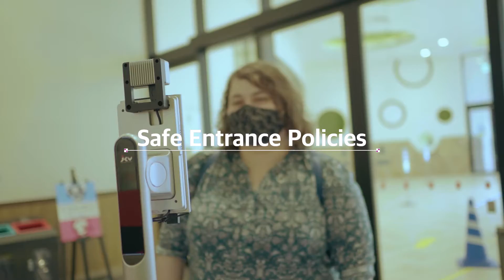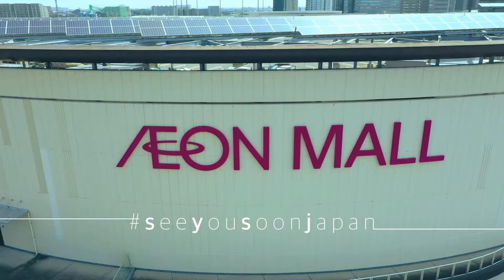AEON MALL in 2020 ・ Have a fun, safe, and worry-free time at AEON MALL Makuhari New City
Temperature checks, hand-sanitizer, and social distancing are just some of the steps AEON MALL is taking to ensure customers have a good time and stay safe while they shop.